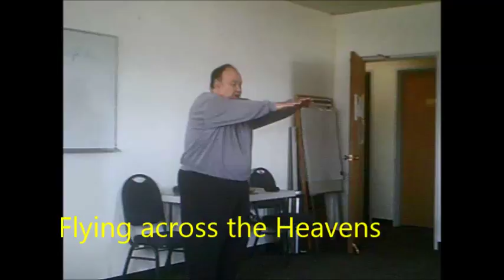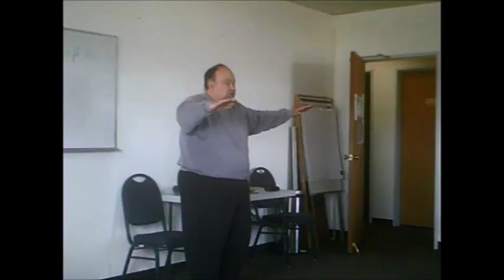Easy Thi Chi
Key Exercises With Master Joe